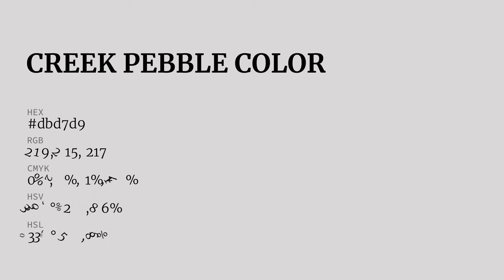Creek Pebble color dbd7d9 hex color - White color - Cool color dbd7d9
What color is Creek Pebble ? dbd7d9 hex color - White color - Cool color dbd7d9

Hex dbd7d9 Color Code is also known as Creek Pebble color.

Hex dbd7d9 Color code in RGB color code model is created after adding 85.88% red color, 84.31% green color and 85.10% blue color.
Hex dbd7d9 Color code in CMYK color (process color) code model is generated after subtraction of 0% cyan, 1% magenta, 0% yellow and 14% black.